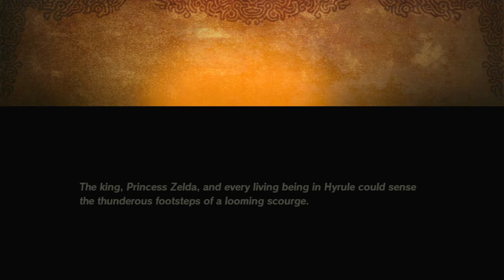Hyrule Warriors Age Of Calamity Episode 44 No More Time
Starting another main story mission.
Poor Zelda.